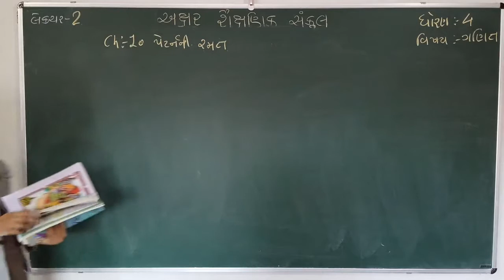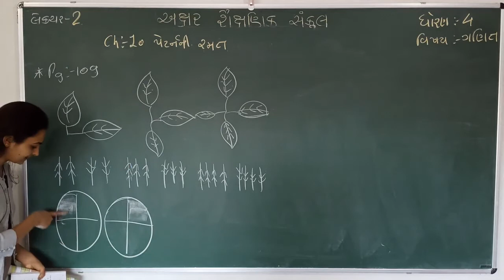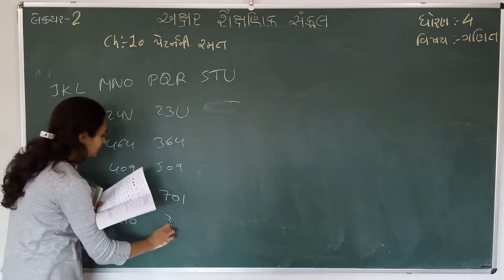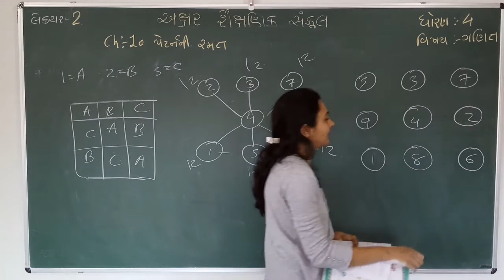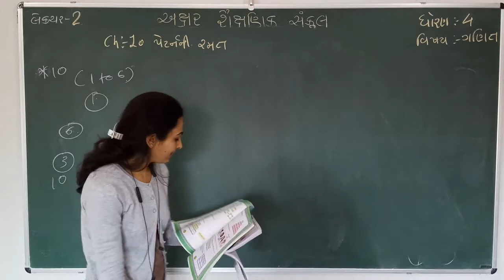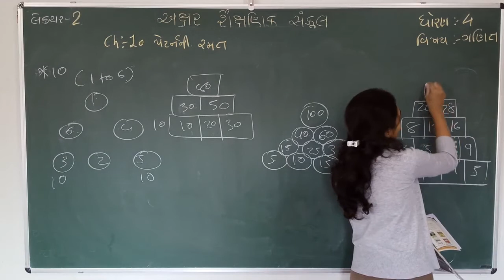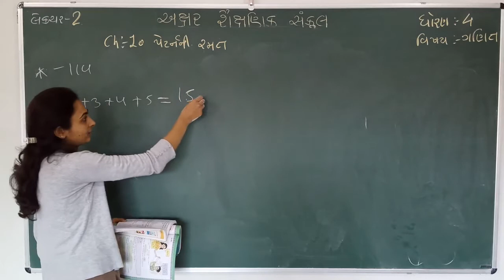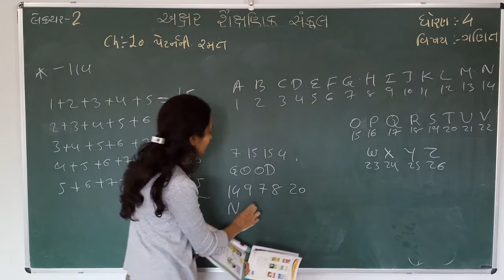STD 4 || MATHS || CH 10 || PART 2